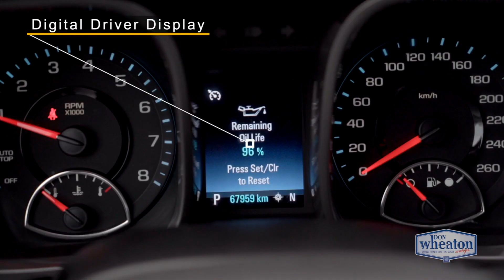2014 Chevrolet Malibu LT | Walkaround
Used 2014 Chevrolet Malibu LT Sedan
20829A

This 2014 Chevrolet Malibu is a great daily commute sedan, with awesome features like a back-up camera, bluetooth, touch screen display and much much more!

10727 82 Avenue, Edmonton, Alberta T6E 2B1